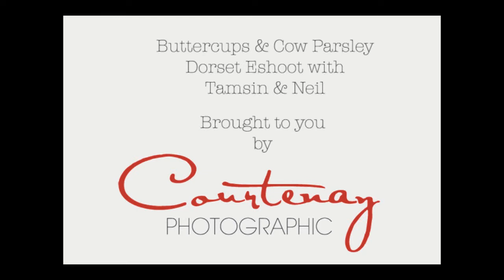Buttercups & Cow Parsley Dorset Eshoot with Tamsin & Neil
to see Dorset wedding photographer Courtenay Photographic bringing you highlights of wonderful eshoots in Dorset and beyond.